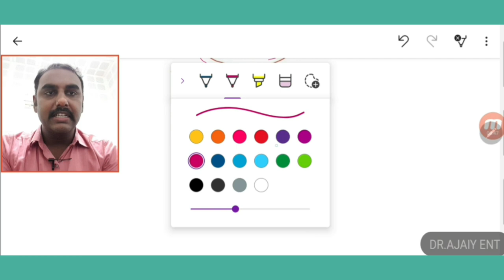SURGICAL APPROACHES TO MIDDLE EAR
This is a video class on SURGICAL APPROACHES TO MIDDLE EAR
This is a very important topic for MBBS & COMPETITIVE EXAMS

MASTERCLASS course in ENT.
This course is targeted towards in depth understanding of complete concepts in ENT for MBBS , PGs both theory and practicals and for competitive exams - NEET / NEXT / FMGE / DNB.
this contains complete lectures on theory and practicals

- image based discussions
- 250 + video recorded and live classes
- daily question banks
- video clinical based discussions
- university question banks

for downloading app,
DOWNLOAD
Dr.AJAIYs ENT app from Google play store

For APPLE IOS - download CLASSPLUS app and type ORG code - TAEAM
Happy learning !!!